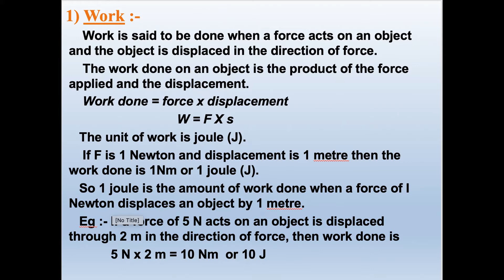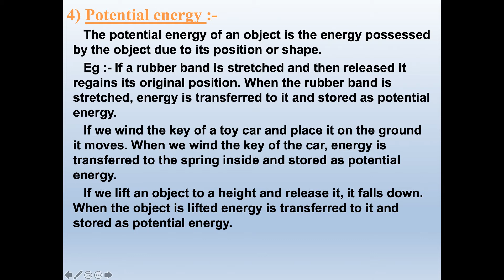Class 9 Chapter 11 Work and Energy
Notes in form of ppt